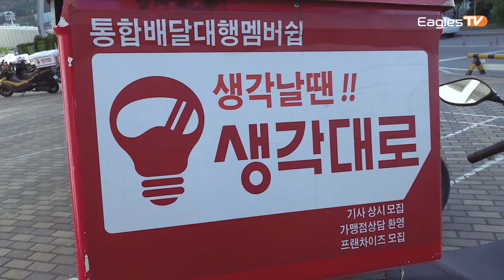혜리포터가 직접 치킨 배달 갑니다아 🛵 [이글스TV]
[이글스TV]

이벤트 시작과 동시에 마감된
HOT 이벤트 🧡배달의용규🧡
혜리포터가 직접 치킨 배달을 해봤습니다👏